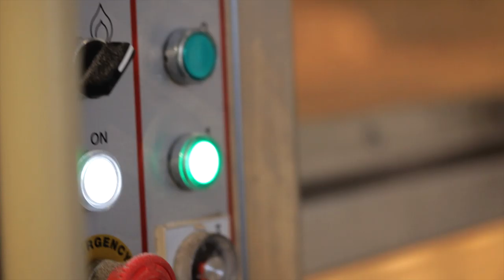Josey Baker Bread: Get Baking – Make Great Bread – Share the Loaves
You can learn to bake bread. Yes, you can! Josey Baker Bread contains the thirty-eight core recipes and ample variations that teach you how to be—and think like—a baker.

In five step-by-step, easy-to-master recipes, San Francisco–bread man Josey Baker walks you through baking Your First Loaf to a freeform Sourdough Loaf. Along the way, he explains and demystifies the baking process and shares his contagious excitement for making bread. If anyone can teach and inspire you, it’s Josey!

As you progress as a baker, you take on new challenges such as making a sourdough starter; slashing, shaping, and proofing your loaves; and experimenting with baking hearty loaves of whole grain, seeded, and rye breads.

Forays into pizzamaking, pocketbreads, sweet treats such as cookies and crumbles, and brunch favorites such as cornbread and scones will round out your baker’s repertoire.
This is a comprehensive baking book, written especially for beginner bakers. Go ahead: Get your hands into it. Make bread.

Get Josey Baker Bread, available here and wherever books are sold